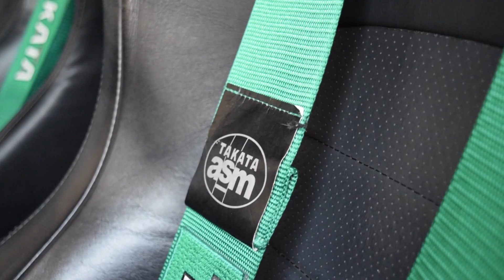Frankie's Mitsubishi Evolution X | DefinedLifestyle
Frankie's Evo X definitely is one of those cars that stand out in a crowd of many. With the aggressive wide fenders, front bumper canards, rear diffuser and GT wing, there's no doubt this X is ready for takeoff. Enjoy!

Song:
Don't Let Me Down (Illenium Remix) by The ChainSmokers